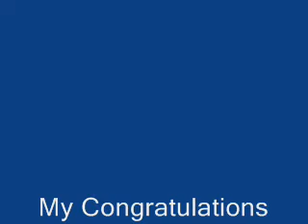Congratulations Speaker Fox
RI elects its first openly gay Speaker of the House.